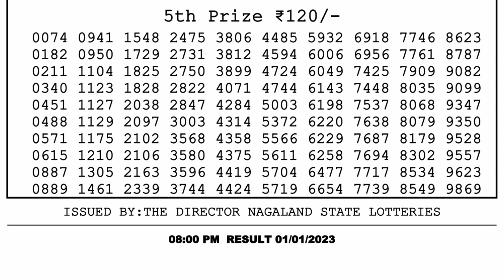Dear Lottery Sambad 8pm today 01.01.23 Nagaland State Lottery Result